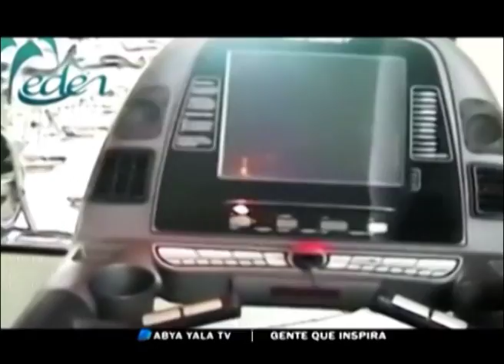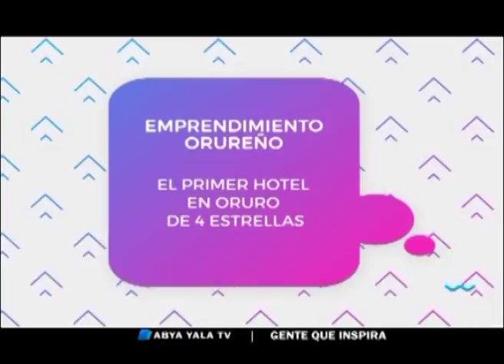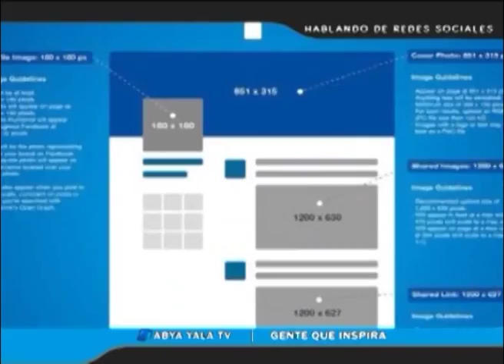GENTE QUE INSPIRA 06 FEBRERO 2017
En este programa te mostraremos el  emprendimiento de hospedaje, que se refiere a brindar espacios libres que se tienen en casa a los viajeros que buscan donde hospedarse e interactuar con la gente creando ambientes como casa de huéspedes.